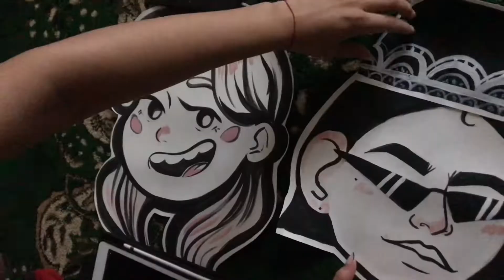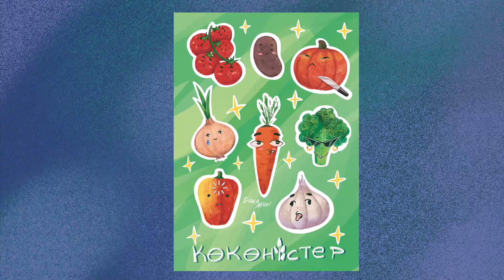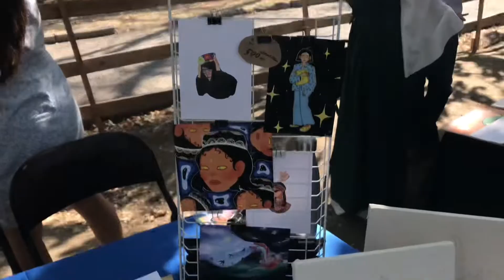Как мы участвовали на Geek picnic от Almacon / ft. Moonlaaraa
Арт-маркеты важные мероприятия для художников/иц, владельцев магазинов и рукодельников/иц !

Видео о том, как мы участвовали на одном из таких - Geek picnic!